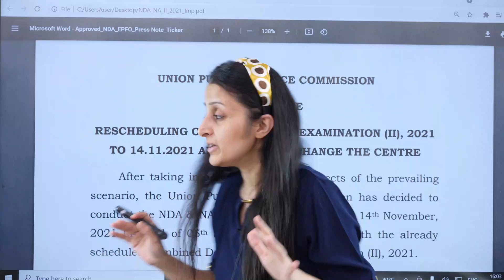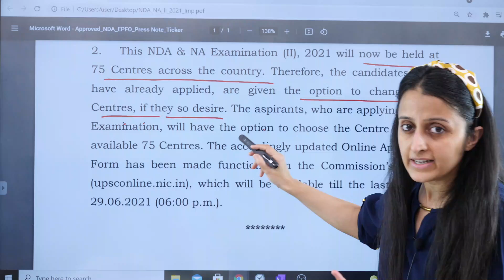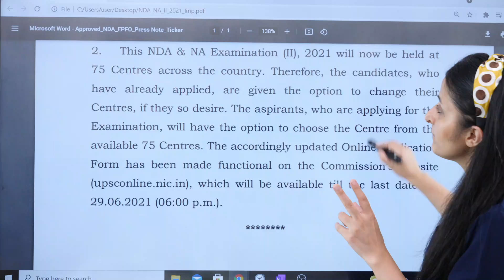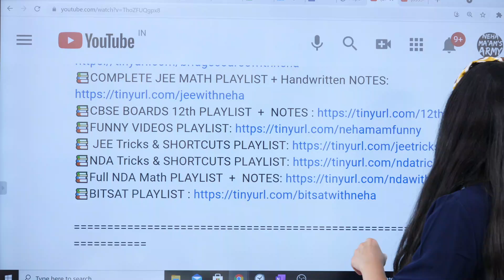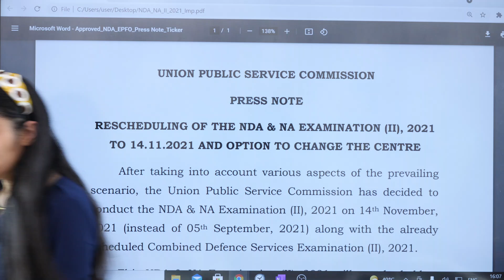BREAKING NEWS- NDA & NA- II POSTPONED | New Dates released@nehamamsarmy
BREAKING NEWS- NDA & NA- II POSTPONED | New Dates released | Change in Centres

In this live session, learn the complete details about
👌 ✔Most Expected Questions For JEE Mains 2021
👌 ✔JEE Main 2021 Most Expected Questions
👌 ✔JEE Main Most Expected Questions
👌 ✔Most Expected Questions For JEE Mains 2021 Maths
👌 ✔JEE Main Most Expected Questions 2021
👌 ✔JEE Main Maths Most Expected Questions
👌 ✔Sure Shot Topics JEE Mains Maths
👌 ✔Sure Shot Topics JEE Mains 2021 Maths

Hi! I'm Neha Agrawal, a Delhi University B.Sc (Math) Hons, M.Sc.Math, B.Ed., Teaching Since 2005. We at MATHEMATICALLY INCLINED believe in FREE QUALITY EDUCATION & yes all this is absolutely FREE. We don't sell ANY courses. This Channel will help if you are preparing for JEE, NDA, BITSAT, MHCET, or simply a student of X/XI/XII. Our Aim is to Finest shortcuts, trickeries, and tips delivered in the most elegant and conceivable way from an extremely talented teacher, who is ambidextrous.